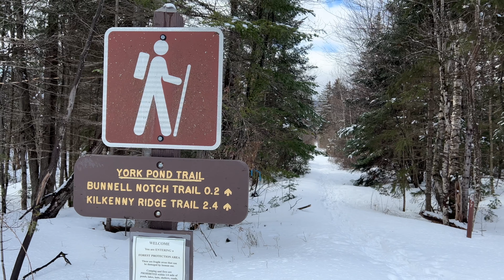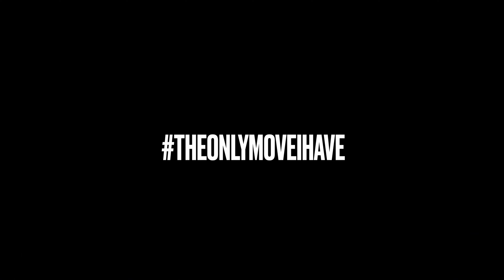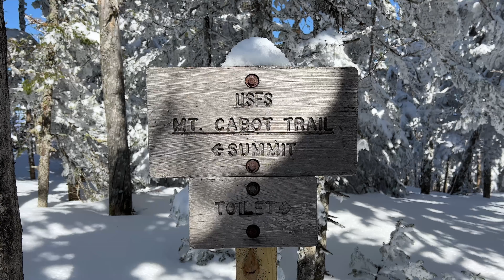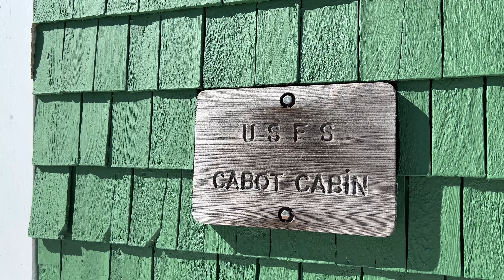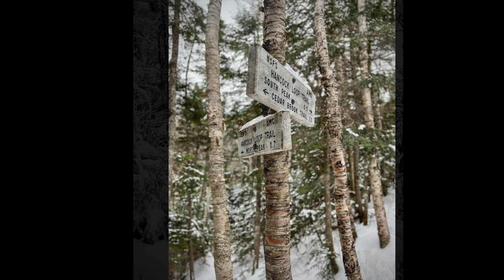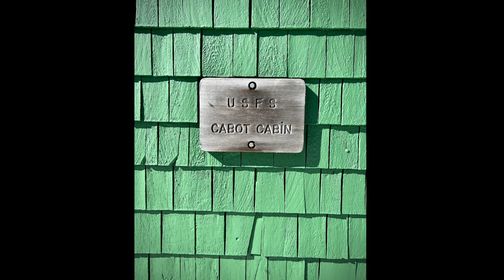Mount Cabot • 3/16/22 • Hiking & Gridding the White Mountains 4000 footers of New Hampshire